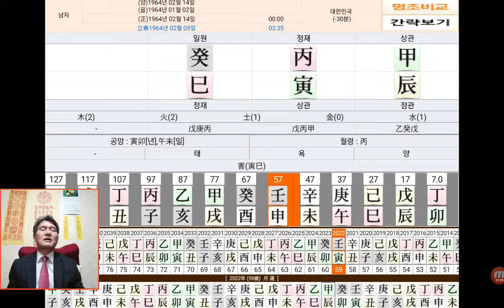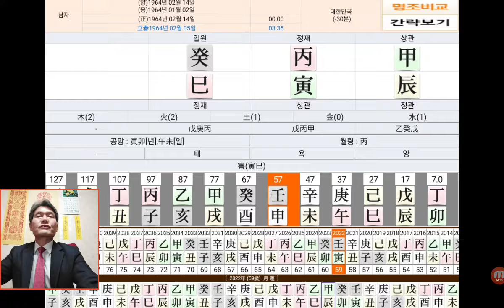원희룡 사주 국토교통부 장관 후보자 사주팔자